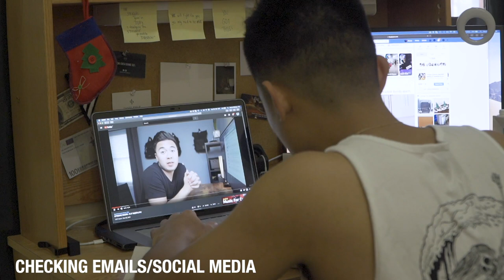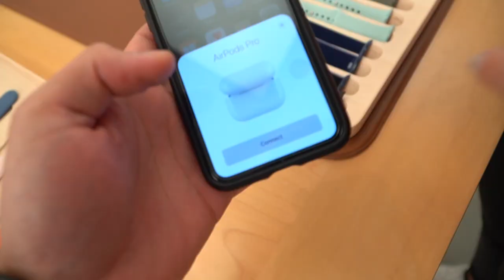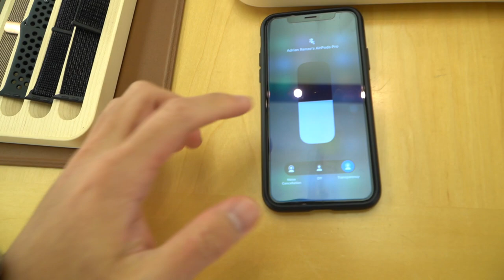AIRPODS PRO?? - Days Off Vlog EP.6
IM UPLOADING EVERY FRIDAY NO MATTER WHAT!!!

NAPANUOD MO NA BA LAST VIDEO?